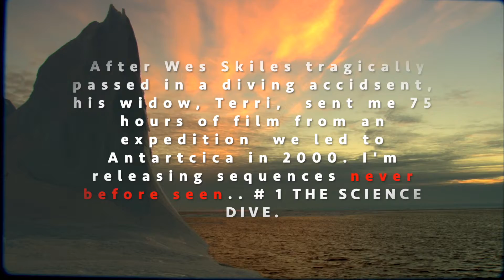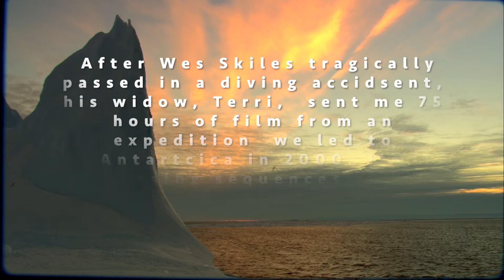Dangerous Ice Diving in Antarctica for Science of climate change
This is never released footage from the NATIONAL GEOGRAPHIC ICE ISLAND Antarctic expedition that took place in 2000. At the time an award winning one hour documentary was produced by the legendary film maker and explorer Wes Skiles. However, he shot over 75 hours of footage, and it is only now that we are going over all the material not previously shown. The original hair-raising film vividly describes a long dangerous journey from New Zealand to the Ross Sea in Antarctic where scientists study this creation of the largest iceberg in history and its relationship to global warming and rapid climate change. More information can be found in Dr. Stone’s National Geographic article and his National Outdoor Book award winning ICE ISLAND book in 2003. Renown adventurer/explorer film maker, Wes Skiles, and globally celebrated scientist Dr. Greg Stone co-led this heart stopping adventure (sponsored by National Geographic Society, the New England Aquarium, and the Fidelity Foundation) to the ends of the earth to learn why our polar ice is melting and the urgent need to stop rapid climate change. Conducted in the year 2000, this film was ahead of its time, well before wider awareness and knowledge of the importance of polar ice caps was known.

This short is the first in a limited series of stories from the material that did not make it into original documentary due to time constraints. Since the issue of climate change has only gotten worse, there has been demand to see more material from that historic voyage.